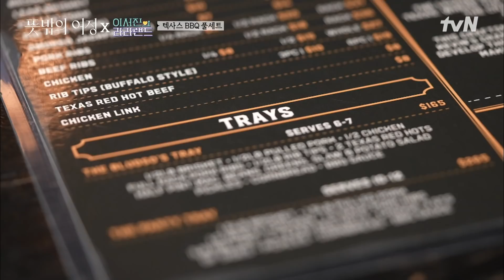[사심가득] 짬 내서 하는 세계 최초 하이브리드 방송, 이서진의 라라랜드! 뜻밖의여정 EP.2 | tvN 220515 방송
"어우 얘, 어쩌다보니 이걸 하고 있다 얘~"

대한민국 배우 윤여정의 오스카 그 이후,
매니저 이서진과 함께 떠난
{뜻밖의 여정}

매주 (일) 밤 10:50 tvN 방송